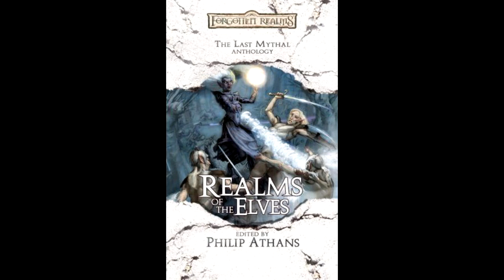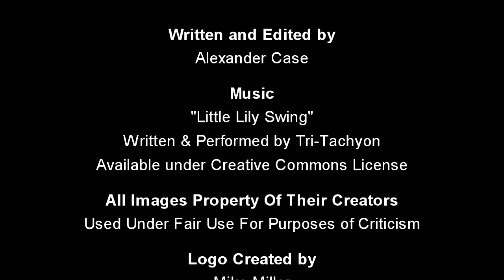(Audio)Book Review: The Legend of Drizzt The Collected Anthology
This week I'm doing a book review, covering a collection of short stories featuring R.A. Salvatore's most famous creation - Drizzt Do'Urden - and also covering the audio book release by Audible.com.